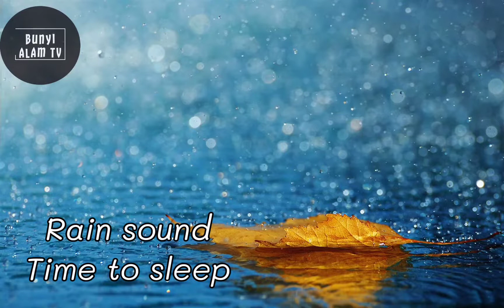Rain sound - time to sleep ( relax your mind )